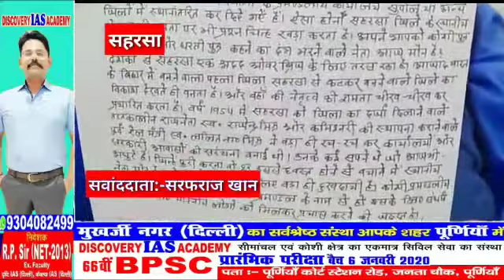सहरसा: CM नीतीश द्वारा सुपौल मे की गयी जल जीवन हरियाली की समीक्षा बैठक का विरोध जताया